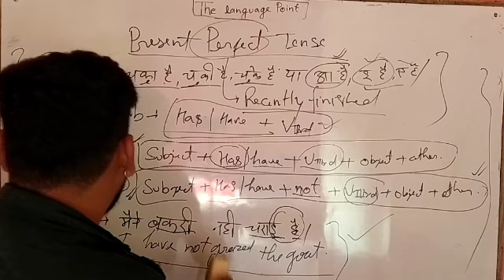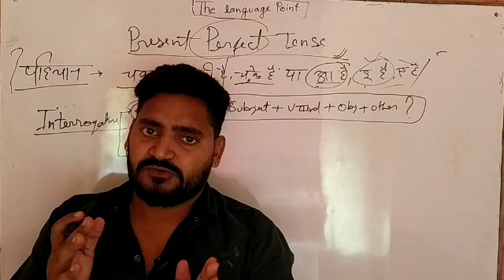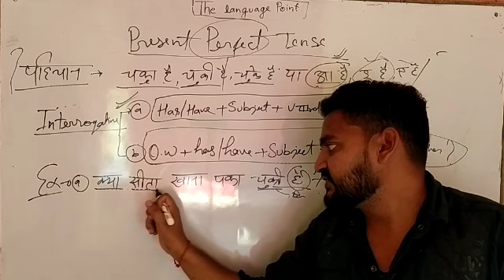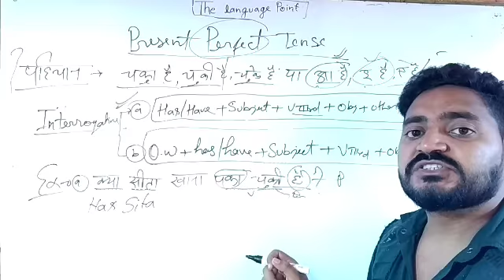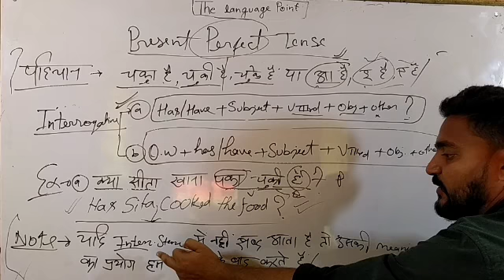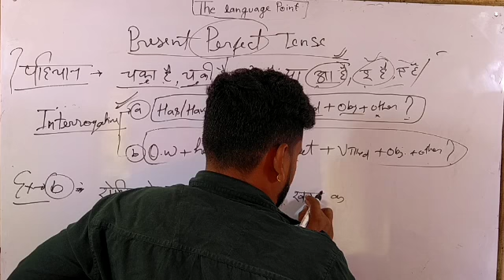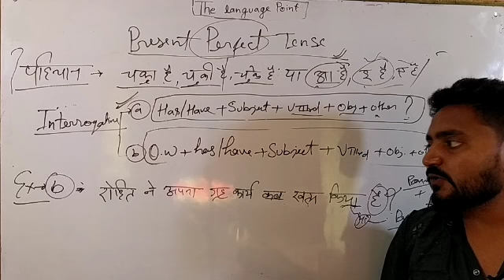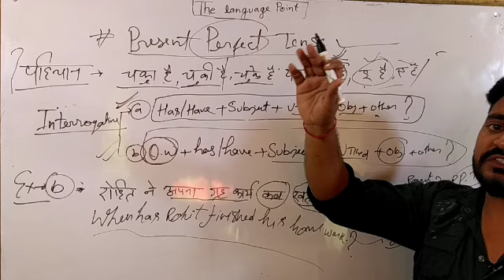Tenses, Present perfect tense part-2